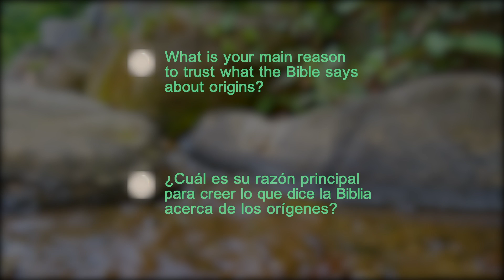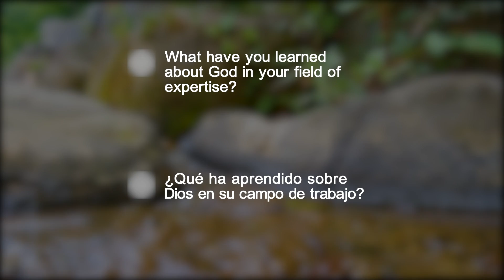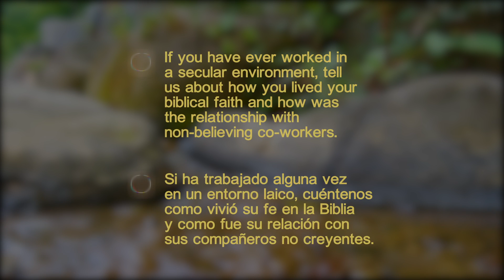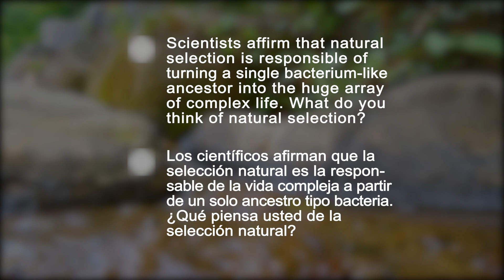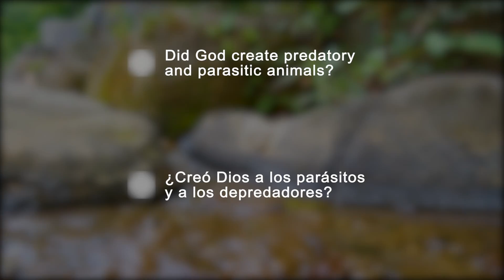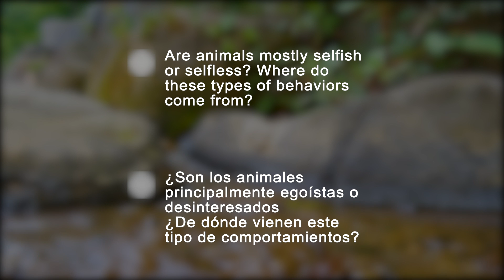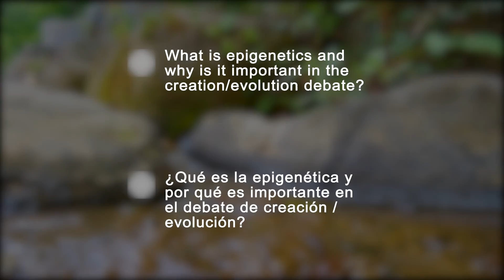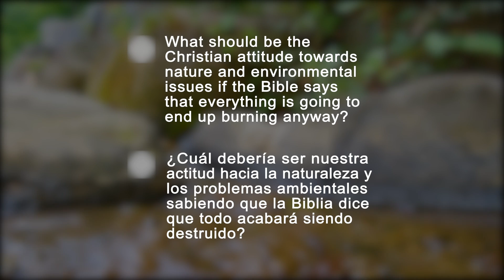03 Noemí Durán - Selección natural, epigenética y medio ambiente - ¿Y AHORA QUÉ DIGO? [EN-SPA]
Noemí Durán es bióloga especialista en comportamiento animal. Tiene un doctorado en Biología Marina por la Universidad de Loma Linda y es la directora de la sede europea del Geoscience Research Institute.
¿Alguna vez te han hecho una pregunta sobre ciencia y fe, y tu pensamiento ha sido: "¿Y AHORA QUÉ DIGO?". Esta serie te ofrece respuestas, una visión sobre los orígenes que no te enseñarán en clase, pero que también está basada en la ciencia.
Un material producido por HopeMedia España con la financiación del Faith and Science Council y la colaboración del Geoscience Research Institute GRI